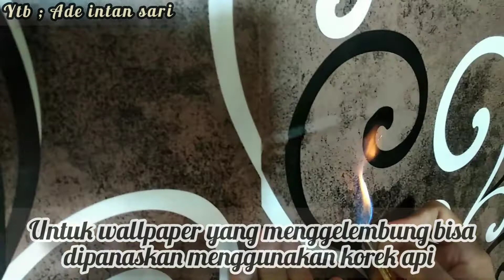WALLPAPER RUSAK , BEGINI CARA MENGATASI NYA !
wallpaper lembab dan rusak harus diganti dengan wallpaper sticker yang terbuat dari bahan vinyl anti air dan dengan tambahan lem kayu putih , untuk merekat kan , dengan demikian wallpaper akan menempel dan tahan pada dinding yang lembab , oleh karna itu dinding yang lembab tidak cocok digunakan pada dinding yang basah atau lembab

Untuk membuat dinding sebuah ruangan terlihat lebih cantik dan estetik, hal ini bisa dilakukan dengan menempelkan wallpaper yang terdiri dari beragam macam motif dan desain.

Terkait dengan barang yang digunakan untuk menutupi dan menghiasi dinding satu ini, banyak orang yang masih keliru memahami walpaper seutuhnya.

Sebab, kebanyakan wallpaper yang dibeli dan dipasang di dinding rumah seseorang bukanlah wallpaper, melainkan wall sticker atau stiker dinding.

Untuk wallsticker sendiri adalah berukuran 10 m × 45 cm atau 0,45 m.

Bahan untuk wallsticker adalah bahan stiker pada umumnya yang biasa ditempel pada berbagai permukaan seperti kaca, dinding, dan sebagainya.

Sementara itu, bahan dari wallpaper adalah vinyl atau seperti plastik. Jadi untuk wallpaper dinding memiliki bahan yang lebih baik daripada wall sticker.
Cara Memasang Stiker Dinding

Persiapan:

Menetapkan dinding mana dan berapa dinding yang akan ditempel stiker. Tentukan dinding mana saja di dalam rumah yang ingin didekorasi. Bisa di dinding kosong yang sepi karena tidak ada gantungan hiasan, lukisan, atau jendela, atau dinding yang sudah mulai retak atau warna catnya mulai luntur. Jangan lupa untuk membuat catatan seperti berikut:

Ukuran luas bidang dinding yang akan ditempel stiker

Warna dinding asli dan benda apa saja yang ada di dinding (jam dinding, lukisan, foto, dan sebagainya)

Beberapa pilihan motif dan warna stiker yang akan dibeli

Membeli stiker

Gunakan catatan yang sudah kamu buat untuk membantu saat memilih stiker, terutama catatan mengenai ukuran bidang dinding. Kalau dari suatu bidang hanya sebagian saja yang akan ditempel stiker (stiker tidak menutupi seluruh bagian dinding), perlu untuk mencocokkan warna stiker dengan warna cat dinding asli yang tidak akan ditutupi stiker. Motif dan warna stiker dinding sangat beragam dan pastinya tidak sulit untuk menemukan yang sesuai dengan selera kamu.

Bersihkan dinding

Pastikan permukaan dinding yang akan ditempeli stiker dalam keadaan bersih dan tanpa kotoran, agar stiker dapat menempel dengan sempurna dan tidak bergelombang. Cara membersihkan dinding bisa dengan menggunakan spons yang dibasahi dan diberi sedikit sabun. Kemudian tunggu sampai dinding benar-benar kering, baru mulai menempelkan stiker.